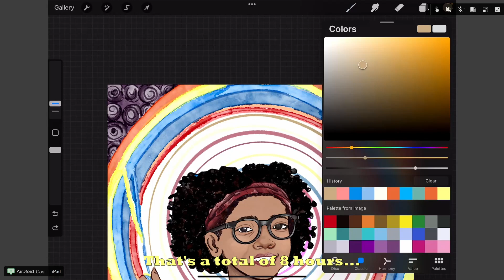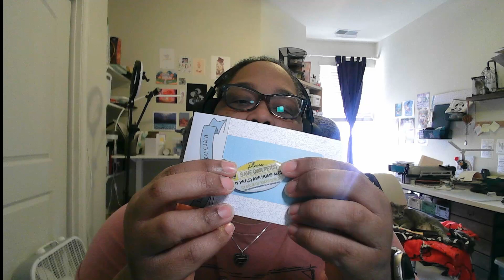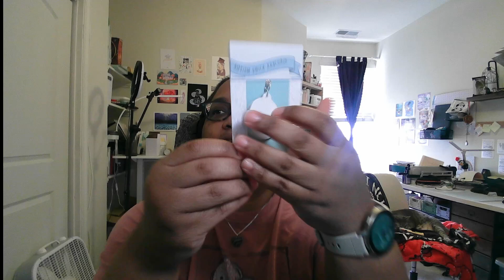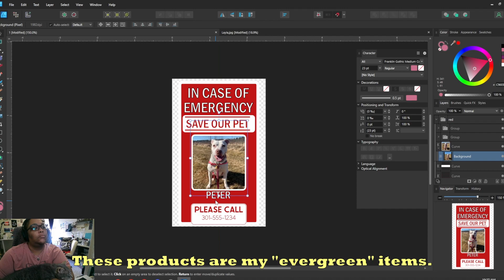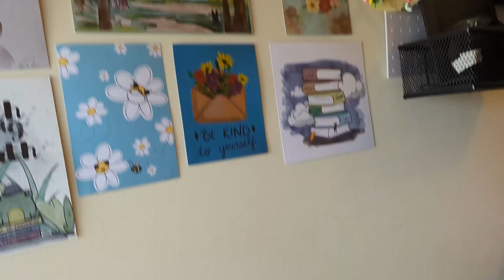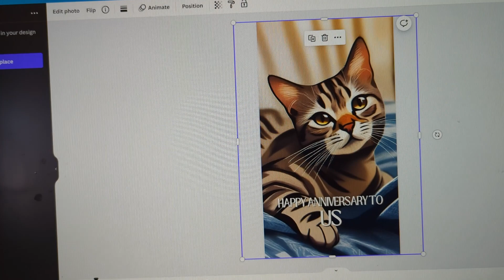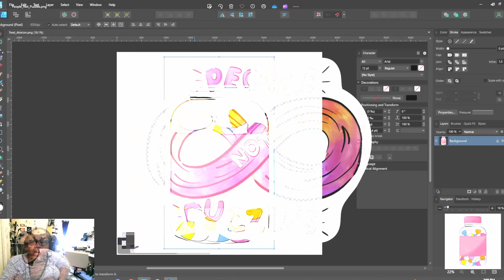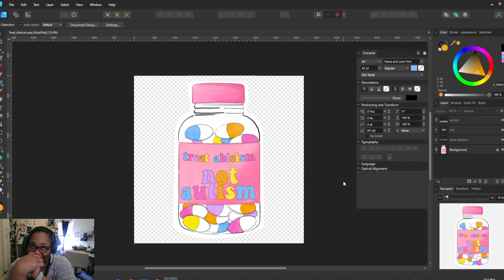Making New Products | Studio Vlog 18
This is a bit of a messy vlog but HEY! I'm here lol. We're going to take a small look at the items I've been working on for the last month (or so) as well as a small "draw with me"

AMAZON WISHLIST